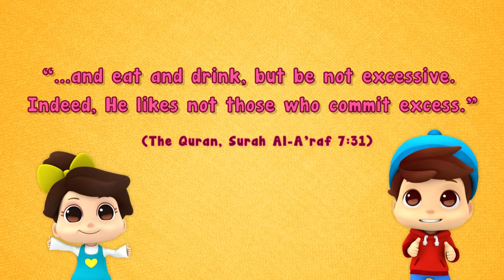Don't Be Wasteful | 30 Days Ramadan | Omar & Hana English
Have you been grateful for today?